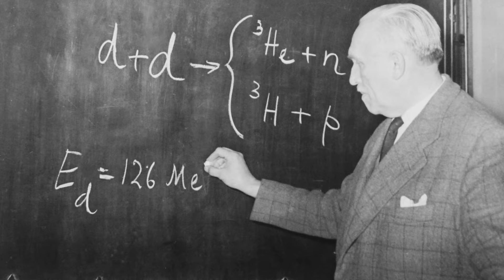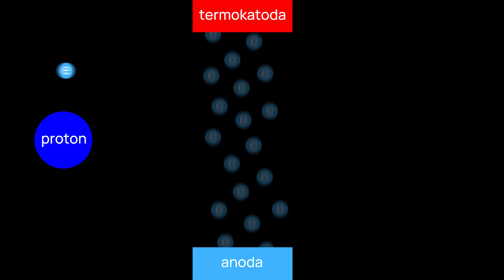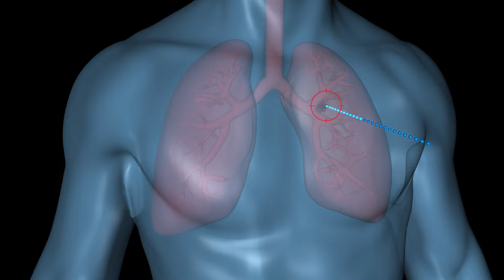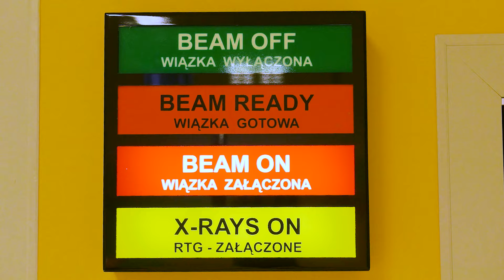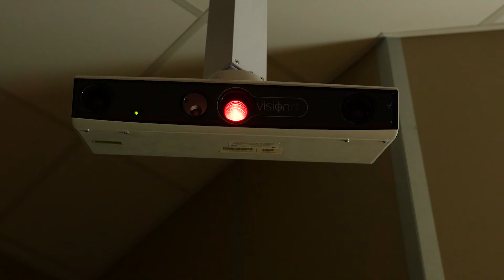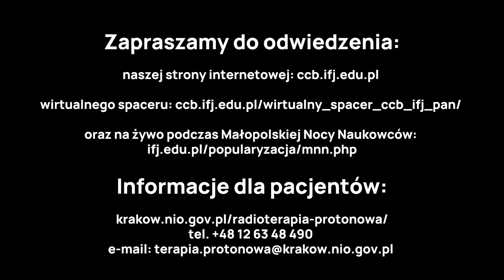„Radioterapia protonowa w Centrum Cyklotronowym Bronowice IFJ PAN – historia i przebieg leczenia"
Radioterapia protonowa jest obecnie jedną z najbardziej zaawansowanych i precyzyjnych technik teleradioterapii wykorzystujących promieniowanie jonizujące.
Zastosowanie wiązki protonowej w radioterapii  to nowe możliwości w walce z nowotworami.
Od 2011 r. radioterapii protonowej w IFJ PAN poddano już ponad 1400 pacjentów i liczba ta stale rośnie.
Film przedstawia najważniejsze informacje związane z radioterapią protonową prowadzoną
w CCB IFJ PAN, w tym wypowiedzi lekarzy odnośnie kwalifikacji pacjentów (zarówno dzieci i dorosłych) oraz proces przygotowania pacjentów do leczenia wiązką protonową.
W 2023 roku do grona pacjentów leczonych wiązką protonową w CCB IFJ PAN dołączyli pacjenci ze zdiagnozowanymi nowotworami śródpiersia, głównie chłoniakami Hodgkina.
Wyzwanie w leczeniu tego typu zmian stanowi fakt, iż obszar napromieniania zmienia swoje położenie w wyniku ruchów oddechowych pacjenta. Wykorzystanie dedykowanego systemu optycznego umożliwia odwzorowanie lokalizacji zmiany nowotworowej na podstawie śledzenia ruchu powierzchni ciała pacjenta.
Pozwala to na zwiększenie precyzji i bezpieczeństwa prowadzonej terapii.

Film powstał w ramach projektu pt. “Radioterapia protonowa sterowana obrazem do napromieniania nowotworów narządów ruchu” realizowanego z programu “Nauka dla Społeczeństwa”.